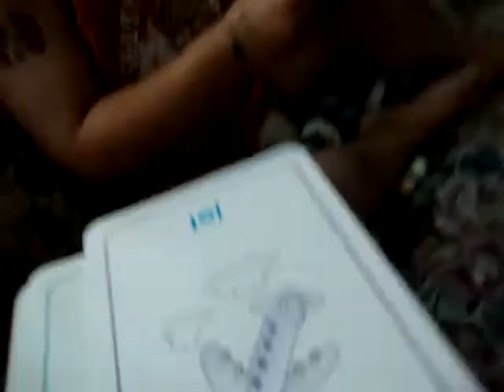brayden and his flash cards